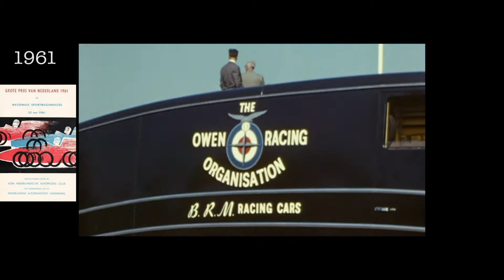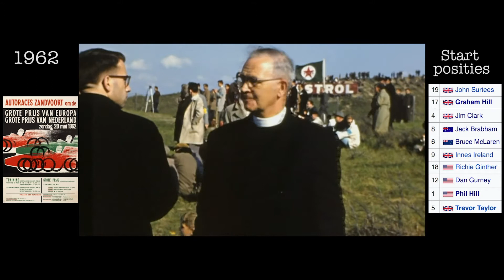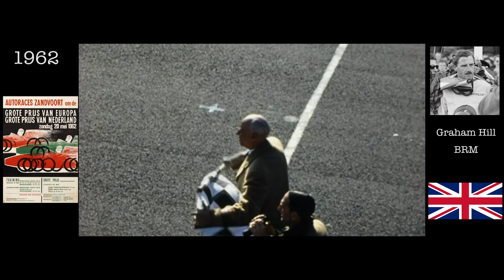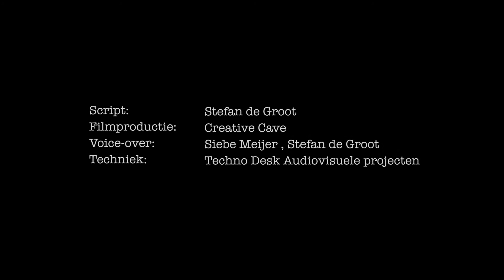Formule 1 Zandvoort 1961-1962 - Zandvoorts Museum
Dit is een scène uit de documentaire F1 3D Sound Experience voor de tentoonstelling 'Magic Moments Formule 1 Zandvoort'. De documentaire is gemaakt door multimedia kunstenaar Stefan de Groot.

1961
De FIA wil door alle ongelukken de snelheid beperken en de F1 auto’s worden teruggebracht naar 1500 cc. De auto’s rijden wel 2 seconden trager per ronde. Ondanks de protesten van de coureurs en constructeurs levert het toch mooie races en wagens op. Ferrari, Cooper, Porsche en BRM leveren de auto’s. Ferrari komt met de prachtige Dino 156 F1, ook wel ‘Sharknose’ genoemd, of in het Nederlands haaienbek. De auto heeft veel bekijks. Prinses Irene en Prins Bernard zijn ook aanwezig. Voordat de race begint rijden de coureurs een ronde over het circuit. We zien Joakim Bonnier en Carel Godin de Beaufort die beiden met een Porsche rijden. Jack Brabham en Bruce McLaren voor team Lotus-Cooper. Stirling Moss en Trevor Tayler voor team Lotus-Climex.

1962
20 Mei 1962
Zandvoort opent de Grand Prix races op 20 mei 1962. Op het rennerskwartier worden de auto’s voorbereid. Nummer 9, de Lotus -Climex van Innes Ireland. De Dino 156 F1’s van Ferrari, die vorig jaar een succes waren zijn niet aangepast door perikelen in het Ferrari team. Phil Hill met nummer 3 loopt samen met het Ferrari team de wagen nog na. Bruce McLaren neemt al plaats in zijn Cooper-Climax met een Coventry-Climax 8 cylinder motorblok.
De coureurs worden voorgesteld aan het publiek.. De Amerikaan Phil Hill, de Italiaan Giancarlo Baghetti, de Mexicaan Ricardo Rodriguez. Grote afwezige is Stirling Moss die een maand eerder crashte in Goodwood.

De auto’s worden klaar gezet voor de race. Ben Pon maakt zicht klaar voor de  race in zijn Porsche met nummer 15. De Zweed Joakim Bonnier racet ook voor Porsche met nummer 11.  John Surtees op pole position, nummer 19, Graham Hill nummer 17, Jim Clark nummer 4,  Jack Brabham nummer 8, de drie Ferrari’s, Toni Maggs met nummer 7, rechts Carel Godin de Beaufort nummer 14. Ricardo Rodriguez stapt in zijn Ferrari nummer 3 en het wachten is op de vlag.

Swaluëstraat 1
2042 KA Zandvoort

Maandag gesloten.
Dinsdag t/m zondag: 10:00-17:00 uur.